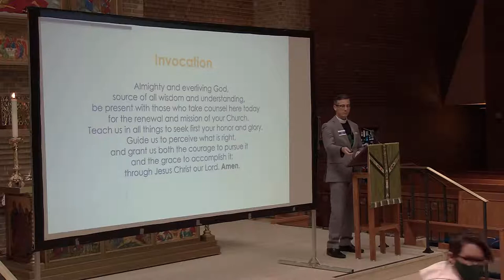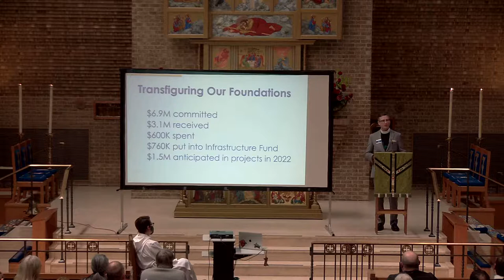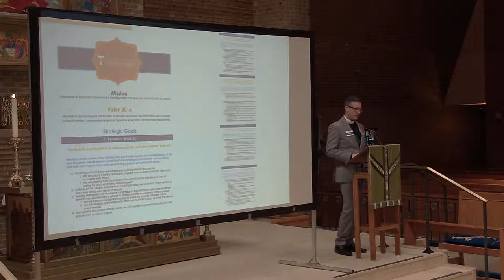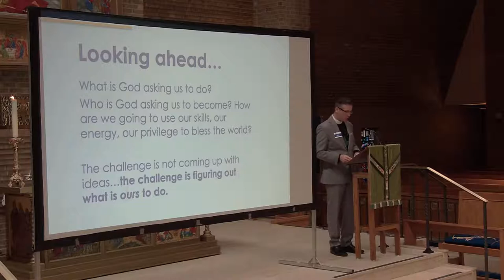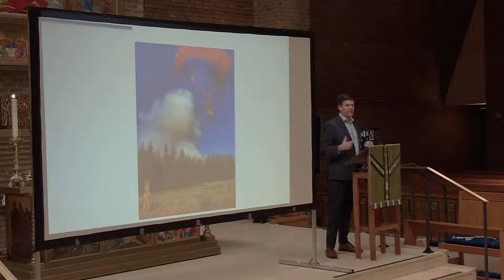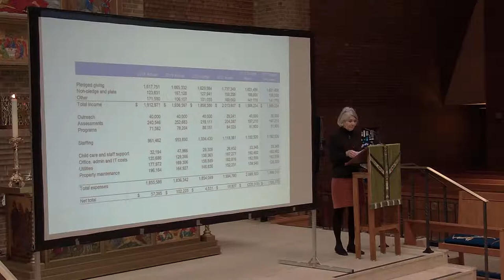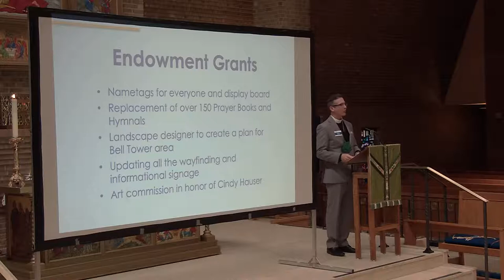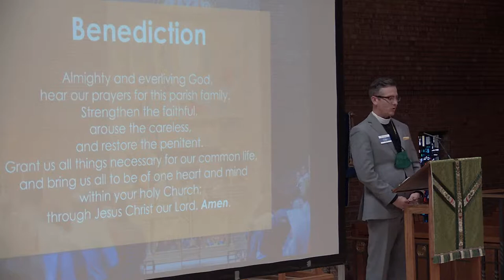2021 Annual Meeting